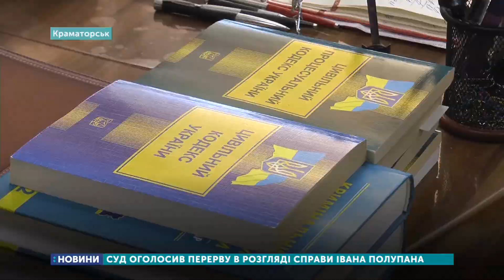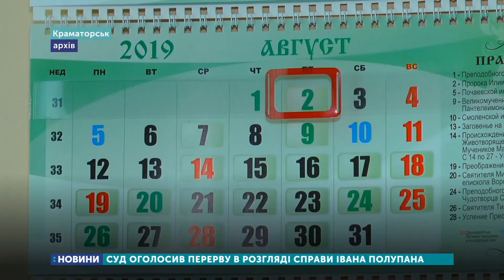Суд оголосив перерву в розгляді справи Івана Полупана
Суд оголосив перерву в розгляді справи ексзаступник начальниці Краматорського управління освіти Івана Полупана. На сьогоднішньому засіданні, яке розпочалося о 9 годині ранку були присутні прокурор, обвинувачений та два його адвокати. Сам чоловік своєї провини не визнає, вважає її провокацією.